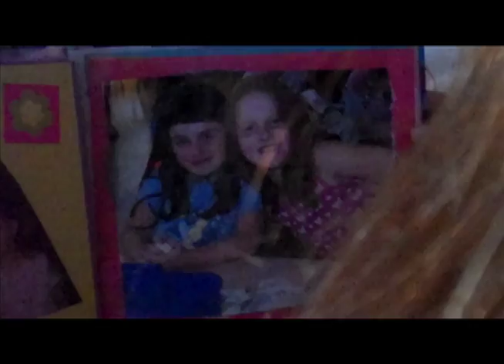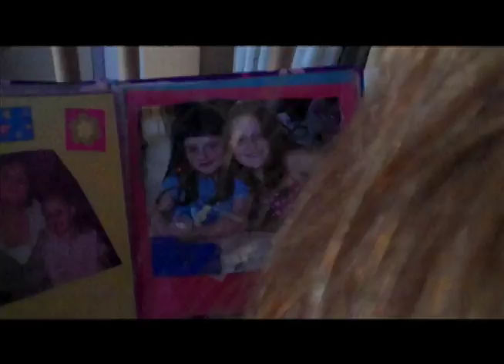Hello Evanescence homemade unofficial music video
I hope this touches people's hearts. Hope you like it, it took a while to make :)